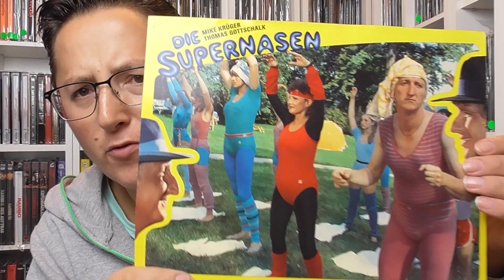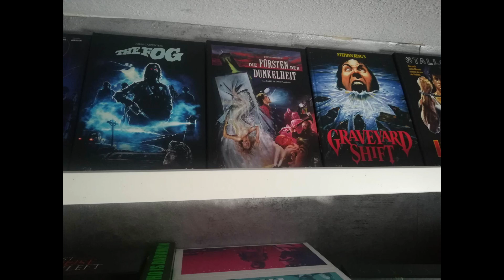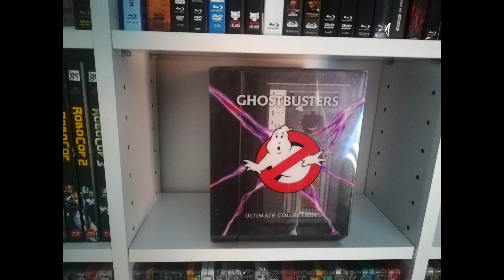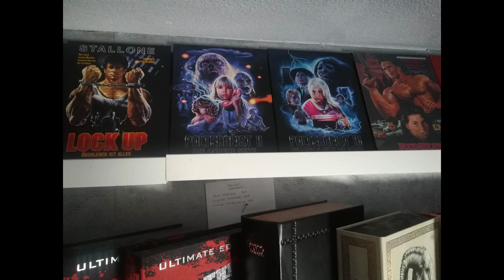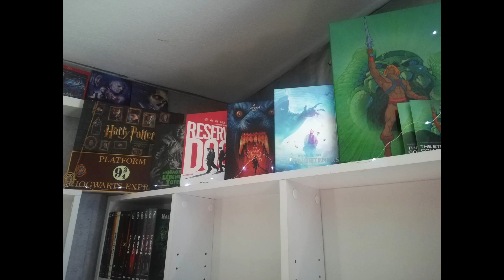Die Discord-Gruppe zeigt ihre Sammlung - Heute Steffi und Mike`s Sammlung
IIIIIIIIIIIIIIIIIIIIIIIIIIIIIIIIIIIIIIIIIIIIIIIIIIIIIIIIIIIIIIIIIIIIIIIIIIIIIIIIIIIIIIIIIIIIIIIIIIIIIIIIIIII

Heute mit meinem neuen Video,  ich würde mich über einen Kommentar von Euch freuen !!!

IIIIIIIIIIIIIIIIIIIIIIIIIIIIIIIIIIIIIIIIIIIIIIIIIIIIIIIIIIIIIIIIIIIIIIIIIIIIIIIIIIIIIIIIIIIIIIIIIIIIIIIIIIII

IIIIIIIIIIIIIIIIIIIIIIIIIIIIIIIIIIIIIIIIIIIIIIIIIIIIIIIIIIIIIIIIIIIIIIIIIIIIIIIIIIIIIIIIIIIIIIIIIIIIIIIIIIII

IIIIIIIIIIIIIIIIIIIIIIIIIIIIIIIIIIIIIIIIIIIIIIIIIIIIIIIIIIIIIIIIIIIIIIIIIIIIIIIIIIIIIIIIIIIIIIIIIIIIIIIIIIII

IIIIIIIIIIIIIIIIIIIIIIIIIIIIIIIIIIIIIIIIIIIIIIIIIIIIIIIIIIIIIIIIIIIIIIIIIIIIIIIIIIIIIIIIIIIIIIIIIIIIIIIIIII

IIIIIIIIIIIIIIIIIIIIIIIIIIIIIIIIIIIIIIIIIIIIIIIIIIIIIIIIIIIIIIIIIIIIIIIIIIIIIIIIIIIIIIIIIIIIIIIIIIIIIIIIIII

Musik kommt von Reedeemamusik (Reedeema)